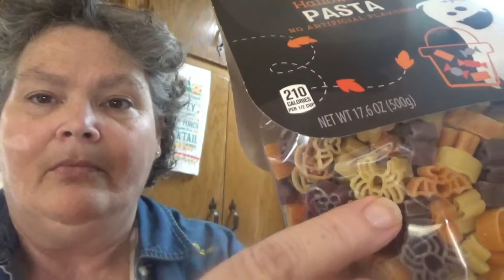BIRTHDAY GIFTS, HALLOWEEN, BROKEN FREEZER!!!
THANK YOU PENNY FOR THE CUTE GIFTS YOU SENT CB. and yes, her phone fits in the purse and also her headphones

SNAIL MAIL:
ROTEN FAMILY
FATMAN and BIGMOMMA
70 CARLOW RD